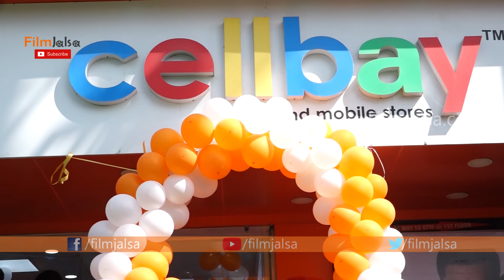Mannara Chopra Launches Xiaomi Mi 10i Smartphone at Cellbay Store | Filmjalsa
Watch#MannaraChopra Launches Xiaomi Mi 10i Smartphone at Cellbay Store